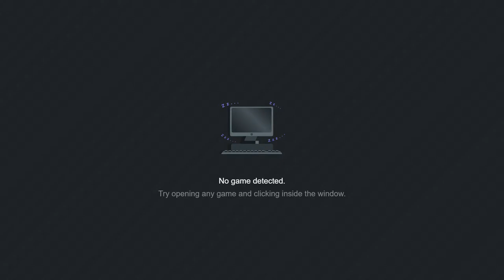RE: The Arklay Chronicles Chapter 1 [Kenneth Sullivan] Livestream #4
My 5th gameplay livestream playthrough of Lord Deejay's fan game, Resident Evil: The Arklay Chronicles. I did a speed run with Ending B for Kenneth Sullivan's scenario!